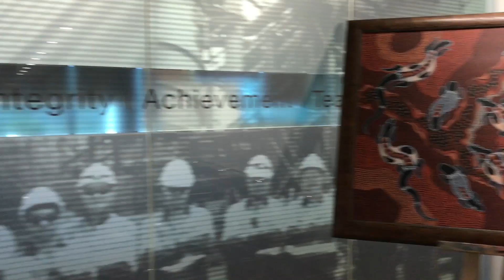NAIDOC Week 2018 at Monadelphous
We have celebrated NAIDOC Week across our business in various ways from cultural awareness surveys, morning and afternoon teas, flag raising ceremonies, and a cultural ‘cook-up’. However, our Perth HQ staff have been spoilt this week with a display of the beautiful artwork created by Noongar artist, Ken Farmer, throughout the office. Take a journey through our offices to see the stunning displays our staff have been immersed in this week.